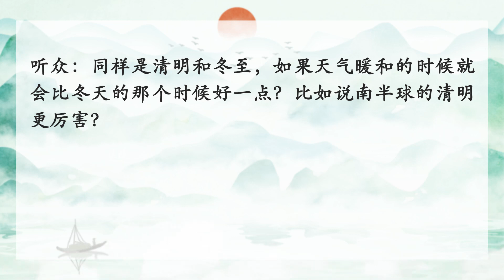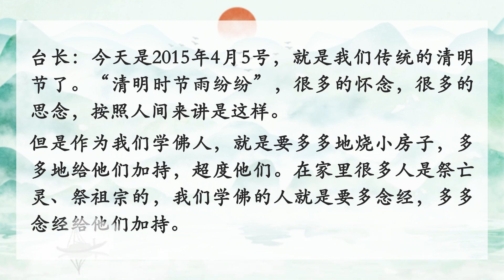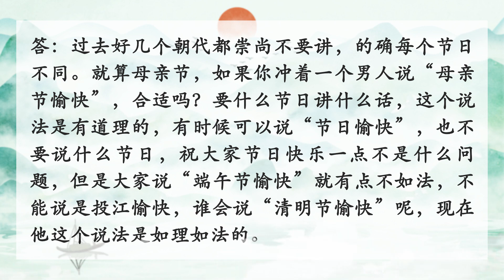【有关清明节的佛学开示 一 】1 清明节在民间的意义 卢台长精彩开示专题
🙏🙏卢台长精彩开示专题：有关清明节的佛学开示（一）🙏
【精彩问答开示】（一）清明节在民间的意义

【编者按】
清明节是中国历史上很悠久的祭祀节日之一，已有两千五百多年的历史。在民间，各个地区清明节祭拜祖先的习俗各有不同。那么，什么方法能够行之有效地将亡人超度上天，为后人带来更多平安和顺利呢？清明节，人们在日常起居上有哪些注意事项？为何人们在清明期间健康运程等方面都会出现各种问题，更容易梦到过世的亡人？上坟祭奠时又有哪些玄学上的讲究与禁忌？本专题汇总了卢台长关于清明节各种相关问题的开示，希望能够更好地帮助有缘众生，冥阳两利。

（一）清明节在民间的意义
🙏1. “清明时节雨纷纷”讲的是一种心情
听众：师父，您以前开示过，如果在大菩萨、佛菩萨的大日子，某个地方天气很不好，是有点共业的。像清明节就是“清明时节雨纷纷”，但是有的地方清明节阳光明媚，从佛法角度有什么样的说法吗，师父？
台长：没有什么说法，天时地利人和，一方水土养一方人。苏州这个地方，山清水秀，讲话声音都特别柔软，这个实际上是水土的问题。“清明时节雨纷纷”讲的是人的心情，并不是讲真正的下雨。圣诞节的时候，西方国家都是大雪纷飞？澳大利亚是夏天，热得那个样子，很多人还假装弄点雪花……它是一种节气，因为节气可以在人的心中。

🙏2. 为何“清明节”不过阴历过阳历？
听众：中国的那些春节、二十四节气都是按阴历来的，为什么清明节偏偏按阳历呢？按理说清明节是下面的鬼节，更应该按阴历才对啊。
台长：实际上，清明节在很早很早的时候也是按阴历的，随着大家有一个共同的假日、要定一个共同的时间，用阳历的时间来算实际上也没什么不可以。有时候阳间的改动，阴间也会改动的。

🙏3. 清明和冬至是否因南北半球季节不同而有差别
听众：同样是清明和冬至，如果天气暖和的时候就会比冬天的那个时候好一点？比如说南半球的清明更厉害？
台长：一样。它是讲节气的，不是说天气，又不是天气预报。

🙏4. 清明节的日期每年不同有什么含义
听众：一般清明节是四月五号，今年是四月四号，这个有什么玄妙？
台长：没什么，就是节气的变化，会有时间不停地调整的。

🙏5. 清明节在人间多为寄托怀念，学佛人宜多念小房子
台长：今天是2015年4月5号，就是我们传统的清明节了。“清明时节雨纷纷”，很多的怀念，很多的思念，按照人间来讲是这样。但是作为我们学佛人，就是要多多地烧小房子，多多地给他们加持，超度他们。在家里很多人是祭亡灵、祭祖宗的，我们学佛的人就是要多念经，多多念经给他们加持。

🙏6. 清明节、端午节是祭奠日，只能互送“安康”
问：请问有这样的说法吗？“切记：不要祝他人端午节快乐。端午节和清明节都是祭奠日。普及点知识：端午节不能互祝快乐的，最多互祝‘端午安康’，因为端午节是个祭祀节日，这天伍子胥投钱塘江，曹娥救父投曹娥江，大文豪屈原投汨罗水。五月初五是毒日，是个悲壮的日子，是祭祀日子。要知道了，不是所有节日都给互祝快乐，如清明节、端午节，只能互送‘安康’。”
答：过去好几个朝代都崇尚不要讲，的确每个节日不同。就算母亲节，如果你冲着一个男人说“母亲节愉快”，合适吗？要什么节日讲什么话，这个说法是有道理的，有时候可以说“节日愉快”，也不要说什么节日，祝大家节日快乐一点不是什么问题，但是大家说“端午节愉快”就有点不如法，不能说是投江愉快，谁会说“清明节愉快”呢，现在他这个说法是如理如法的。
——《卢台长开示解答来信疑惑（一百六十五）》🙏

无干扰线上学念经或下载经文教念，请点击以下：
Recitation Audio with Scripts (words)：